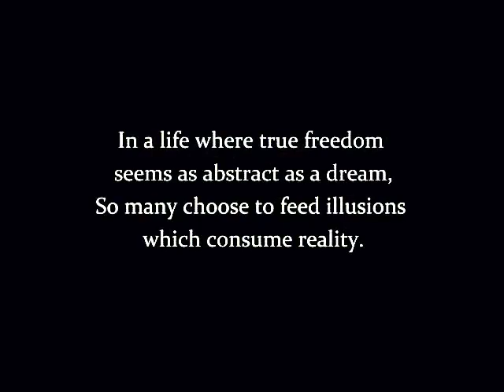Board Games Trailor